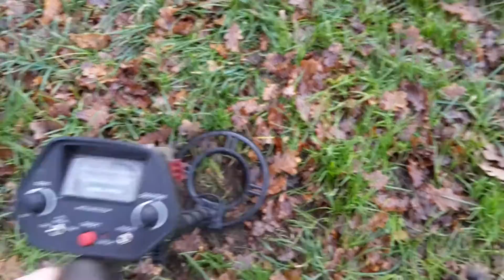metaaldetector goudkoorts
Ik heb me eerste  metaaldetector